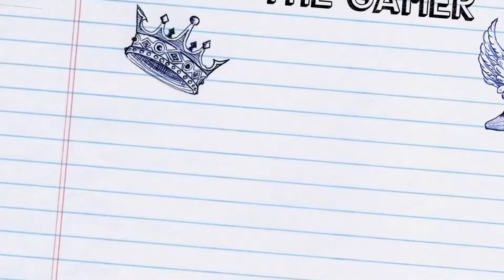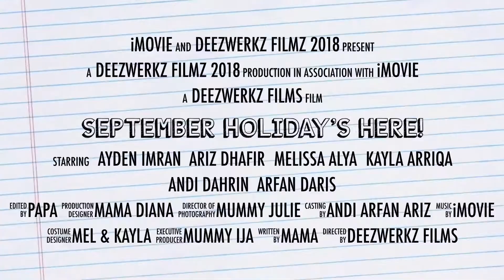School’s Out!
September Holidays here.Good time for Cuzzinz to spend some kids bonding and play time with one another.😊